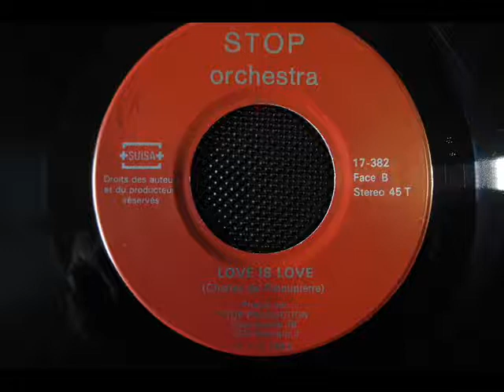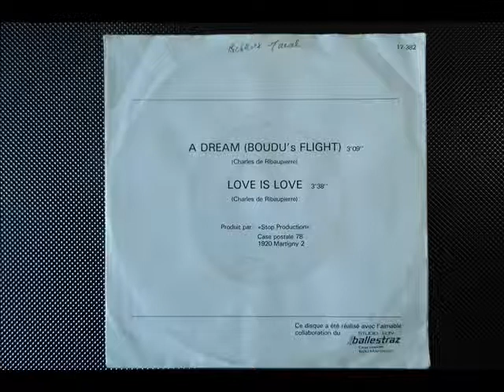STOP! ORCHESTRA Love is love (pop prog rock Suisse 1983)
excellent single en autoproduction pour ce groupe amateur Suisse
Love is love    face B

STOP PRODUCTION
17-382
SUISSE 1983